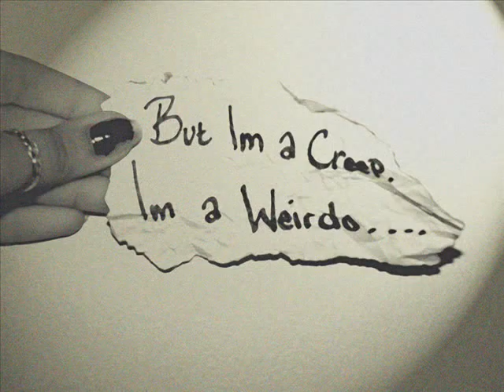Creep cover Rodrigo Nuñez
cover de una de mis canciones favoritas, creo que desafine un poco pero en fin lo importante es que  esta cantada de corazón :)